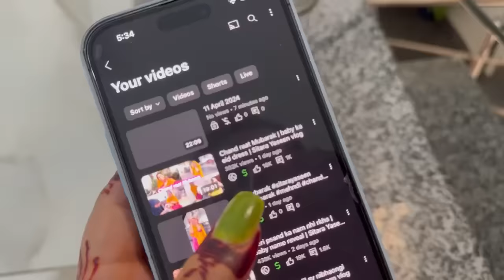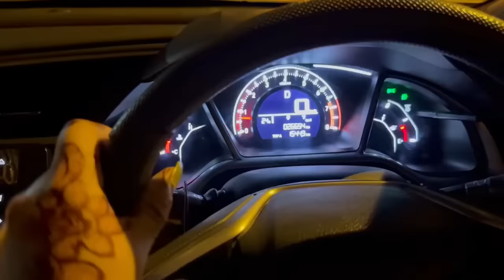Eid 2nd day | baby ko nazar lag gyi | sitara yaseen eid vlog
Eid 2nd day
Baby ko nazar lg gyi
Sitara Yaseen Eid vlog